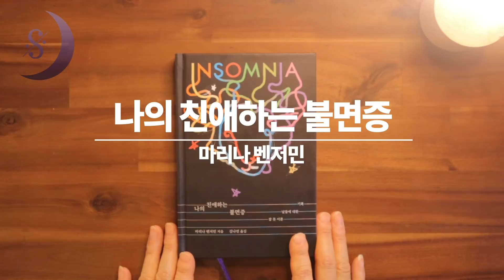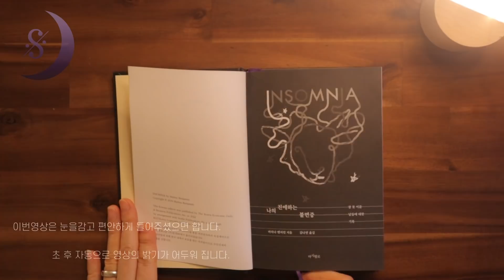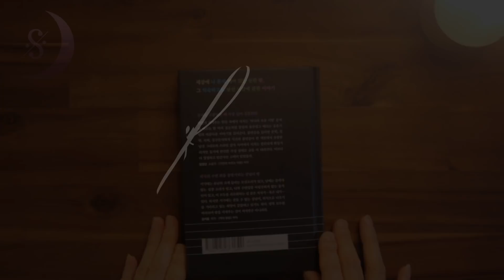달세뇨가 읽어드리는 신간도서 / 잠들지 못하면 잠과 사랑에 빠진다 /나의 친애하는 불면증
안녕하세요. 오늘은 한국경제신문
한경BP에서 펴내고 마리나 벤저민이 쓴 [나의 친애하는 불면증]을 가지고 왔습니다.

마리나 벤저민은 [바빌론 최후의 날들]을 쓴 작가로 글쓰기, 가족이야기, 회고록등 다양한 논픽션 분야의 글과 책을 꾸준히
발표하고 있습니다.

오늘 달세뇨가 읽어드릴 [나의 친애하는 불면증]은 잠 못 드는 시간에 찾아오는 감정과 생각을 섬세하고 아름다운 언어로 기록한 에세이입니다.

불면의 상태가 고통과 불안의 시간임과 동시에 우리 자신의 창의성, 사랑에 대한 이해를 고양시키는 실존적 경험으로 묘사하고 있는 마리나 벤저민의
[나의 친애하는 불면증]을
오늘 여배우의 책방에서 만나보세요!

밤에 잠드는 이 누구인가?
잠든 자 아무도 없다.
요람 속 아이는 악을 쓴다.
노인은 그의 죽음 위에 앉아 있다.
그리고 아직 젊음이 남은 이는
연인에게 사랑을 속삭이며
연인의 입술에 숨을 불어넣으며
연인의 눈을 들여다보고 있다.

-마리나 츠베타예바,  [불면증]

Hello, today is Korea Economic Daily
I brought [My Dear Insomnia] published by Hankyung BP and written by Marina Benjamin.

Marina Benjamin is the author of "The Last Days of Babylon" and has continued to write and read various nonfiction fields such as family stories and memoirs
I'm announcing it.

[My Dear Insomnia], which Dalseo will read today, is an essay that records emotions and thoughts that come in sleepless hours in delicate and beautiful language.

It's a time of pain and anxiety, as well as an existential experience that enhances our own creativity and understanding of love
[My dear insomnia]
Let's meet today at the actress's

Who sleeps at night?
No one is asleep.